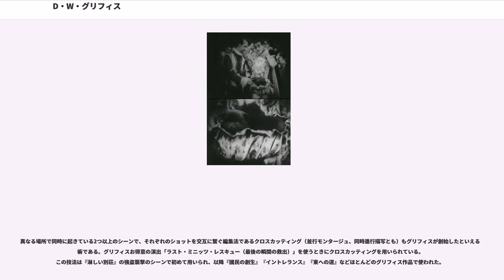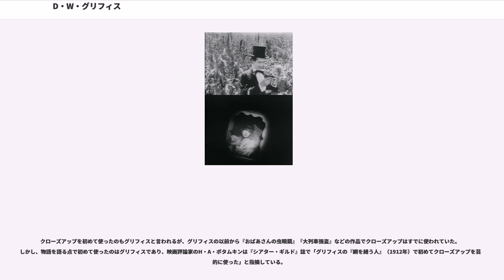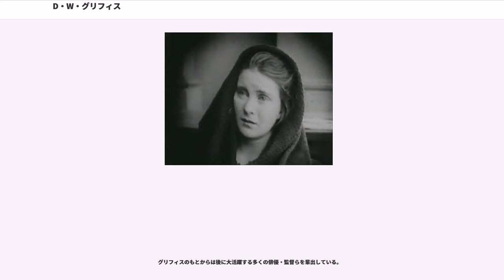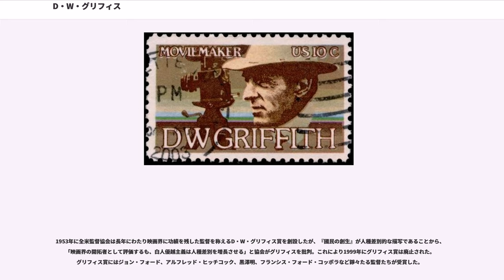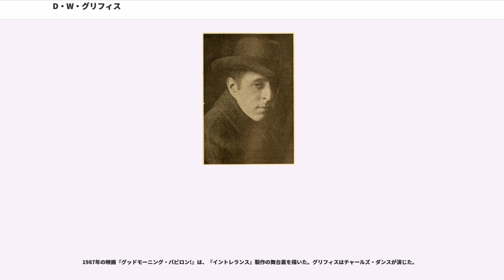D・W・グリフィス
デヴィッド・ウォーク・グリフィス（David Wark Griffith、1875年1月22日 - 1948年7月23日）は、アメリカ合衆国の映画監督、俳優、脚本家、映画製作者。

映画文法の基礎を築いた人物であり、様々な映画技術（モンタージュ、カットバック、クローズアップなど）を確立して、映画を芸術的な域へと高めた。アメリカ初の長編映画『國民の創生』や『イントレランス』などの監督作品は彼の技術の集大成的な作品であり、現在でもアメリカ映画の名作として数えられる。また、女優のメアリー・ピックフォードやリリアン・ギッシュなど数多くの映画人を輩出したことでも知られ、それらの功績から「映画の父」と呼ばれている。

1875年1月22日、ケンタッキー州ラグレーンジに生まれる（クレスウッド生まれとする説もある）。父親は南北戦争における南軍の英雄ジェイコブ・ウォーク・グリフィス大佐。彼は大きな農場を経営しており、州議会議員も務めていたが、戦後に没落し、グリフィスが10歳の時に亡くなっている。そのため少年時代は困窮を極めていたが、両親から高い教育を受けていた。

その後グリフィスはエレベーターボーイやルイヴィルの本屋の店員など様々な職を転々としていたが、慈善公演の舞台に立ったことから地方劇団に参加し、俳優として活動しはじめた。31歳のときにはニューヨークに進出し、1906年に女優のと結婚した。その一方で舞台の演出家を夢見ていたグリフィスは、戯曲や詩を書いて売りこんでいたが、金銭的に行き詰っていたため、1907年に自分の脚本をのエドウィン・S・ポーターに売り込んだ。脚本は不採用となったが、俳優として採用され、同年の『』の樵役で映画デビューを果たした。

このエジソン社で映画製作のノウハウを学んだが、自らの脚本が採用されないことに鬱々としていたため、1908年にに自分の脚本を持ち込んだ。すると会社は彼の素質を認め、グリフィスは妻リンダとともにバイオグラフ社に入社することとなった。始めは夫妻で俳優として活躍する傍ら、数十本のシナリオを執筆した。同年6月、バイオグラフ社の撮影技師に誘われたことから、『』で監督デビューした。後に長編の大作を手がけさまざまな撮影技法を駆使していったが、デビュー作の『ドリーの冒険』は正味15分ほどの短編映画であり、映画はヒットした。以降バイオグラフ社の監督としてビッツァ―とのコンビで1913年までに450本以上の短編映画を手がけた。

デビュー作の『ドリーの冒険』は少女が誘拐され樽の中に入れられるが、その樽が川に落ちて流されていくというストーリーで、まだワンシーン・ワンショット撮影による作品であった。1909年の『』は社会派劇で、金持ちの小麦の相場師と貧しい小麦農家を対比して描いている。同年の『』はインディアンの目線で白人との対立を描いている。1910年の『』『』は南北戦争もので、1911年の『』では悲劇的な作品も作っている。1912年にはカルフォルニアでロケを行った2巻物の『大虐殺』を発表しており、群衆場面においてロングショットの効果的な使用がみられる。
1913年、自身初の長編作品『』（別題：アッシリアの遠征）を製作するが、当時はまだ長編映画が普及しておらず、会社はこの作品をお蔵入りにさせた（長編映画も普及しだした翌1914年にこちらもお蔵入りにされていた『大虐殺』とともに公開された）。さらに会社はグリフィスに長編映画を製作させなかったため、グリフィスはバイオグラフ社を退社してハリウッドに渡り、ミューチュアル社と契約を結んだ。

1915年、ミューチュアル社のハリー・エイトケンとグリフィスが創設したエポック・プロデューシング・コーポレーションの出資で『國民の創生』を製作。KKKの誕生物語を南部白人の立場から描いた物語だったため、北部においては上映拒否されたり、黒人の差別描写で物議を醸したが、作品自体は大ヒットした。

同年7月、ミューチュアル社から追放されたエイトケンが配給会社トライアングル社を設立。マック・セネット、トマス・H・インスとともに招かれたグリフィスは、トライアングル社傘下の製作会社ファイン・アーツ社の製作責任者となり、1916年に『イントレランス』を製作した。四時代の物語が同時並行的に描かれるという当時としては革新的な作品だったが難解との評判を呼び、アメリカ本国で...